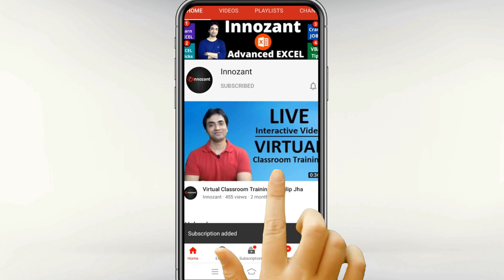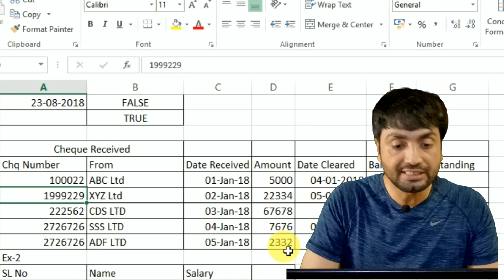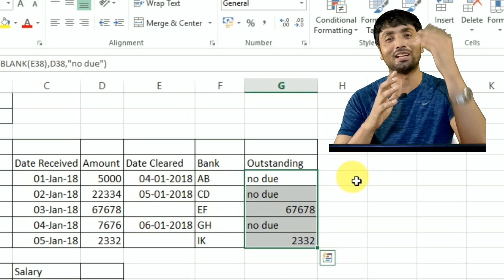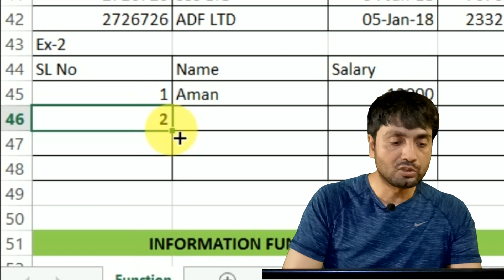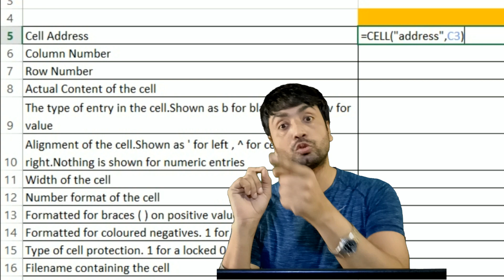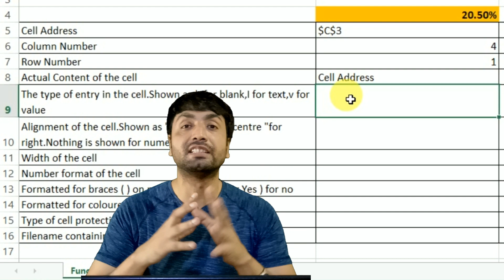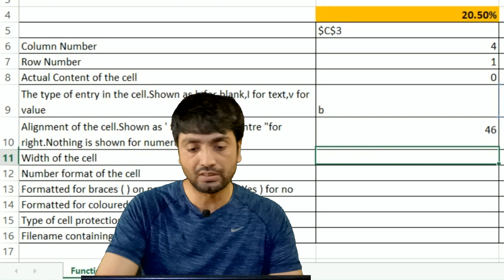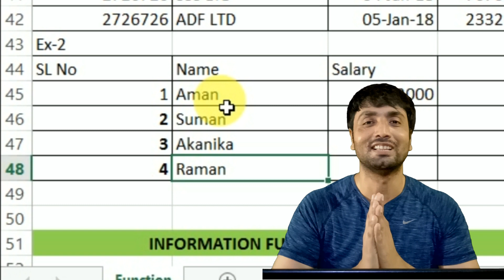Information Function in Excel | ISBLANK , CELL , INFO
Learn how to use information function in excel.
1. Use of Isblank with If function
2. Cell Formula explanation
3. INFO explained